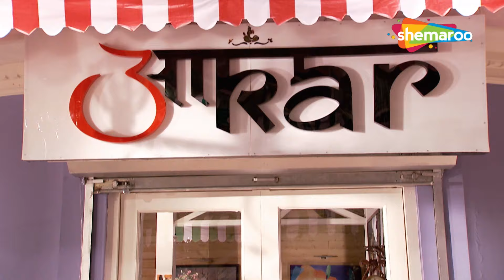अनिरुद्ध का सन्देहो | Hongey Judaa Na Hum | Episode 30 | Full Episode | Romantic Hindi Tv Serial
The story depicts the tempestuous love story of a young married couple, rediscovering love after meeting with a car crash,erasing their memory.The Tv Series After Long Time Aamna Sharif Back With This Series.